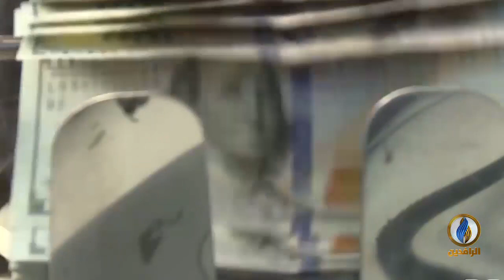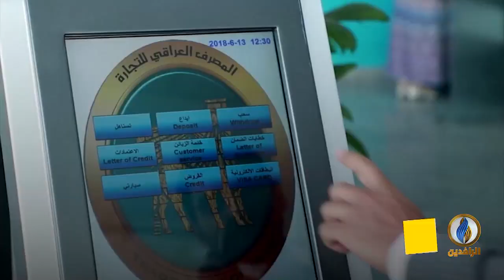تقرير | البنك الدولي والاتحاد الأوروبي يعلنان تقديم 12.5 مليون دولار إلى العراق بهدف مكافحة الفساد